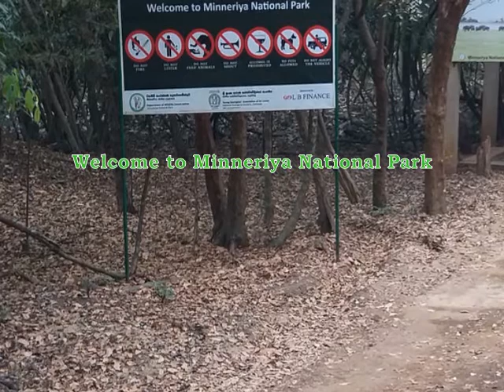Minneriya National Park | මිනේරිය ජාතික වන උද්‍යානය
Minneriya
Located between Habarana and Polonnaruwa, the 8,890 hectares of the Minneriya National Park features the ancient Minneriya Tank. Constructed in an evergreen forest wheresambar deer, leopards, and elephants roam, this tank was built in 3rd century AD by King Mahasena. During the dry season (June to September), this is an incredible place to observe the elephants and flocks of birds, such as cormorants and painted storks.

Climate and vegetation in Minneriya National Park
The park belongs to the dry zone of the country from May to September considered as the dry season. The wet season lasts during the north eastern monsoon from October to January. The main habitats of Minneriya are of several types, including low-canopy montane forests, intermediate high-canopy secondary forests, scrublands, abandoned chena lands, grasslands, rocky outcrops, and wetlands.

Wildlife in Minneriya
Among the 24 species of mammals resident in the park are Elephants, Leopards, Sloth Bear, Spotted Deer, Sambar Deer, Wild Buffalo, Wild Pig, Gray Langers, Purple-faced Leaf Monkey, three species of Mongoose, Porcupine and Indian Pangolin.
Minneriya National Park has recorded over 170 species of birds. From Migrating waders like Woods and Piper, Common Sandpiper & Kentish Plovers to forest birds like Malabar-pied Hornbills, Rufus Woodpecker the globally endangered Lesser Adjutant and the endemics Sri Lanka Grey Horn-bill, Sri Lanka Green Pigeon, Brown-capped Babbler and Sri Lanka Jungle Fowl are some of the highlights.
Among the nine species of Amphibians at Minneriya National Park are the endemic and endangered Slender Wood Frog and the Common Tree Frog. Of the 25 species of reptiles recorded in the park 8 are endemic, including the Red-lipped Lizard. Water and Land Monitors are also seen here. The Mugger Crocodile can be seen near the tank. Many species of freshwater fish are found in the Minneriya reservoir.

Safari at Minneriya
There are 3 safari options available for the guest.
1.       Morning Safari (6.00am)
2.       Afternoon Safari (2.30pm)
3.       Full day Safari
The safari would take place with an experienced guide in specially modified comfortable jeeps for a unique safari experience. The tour could be more customized for guests for their preferences (Family safari, honeymoon safari, photography safari etc.).